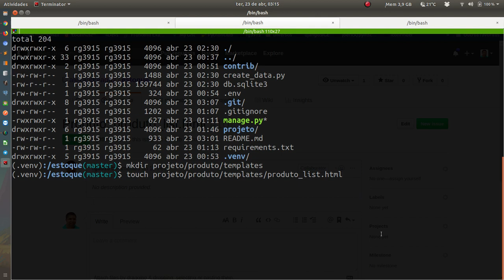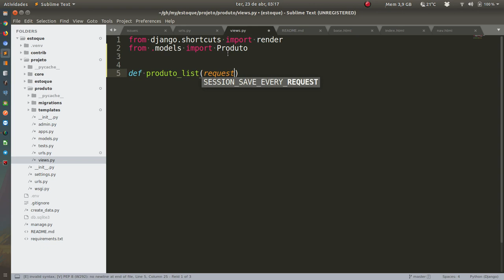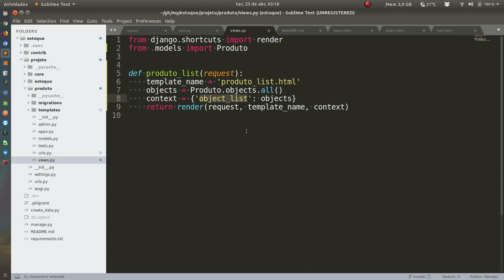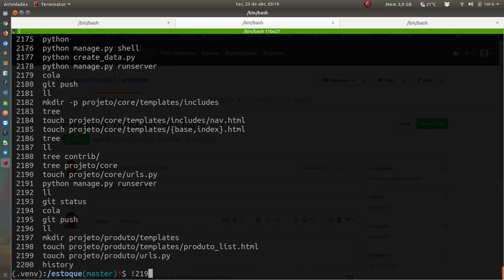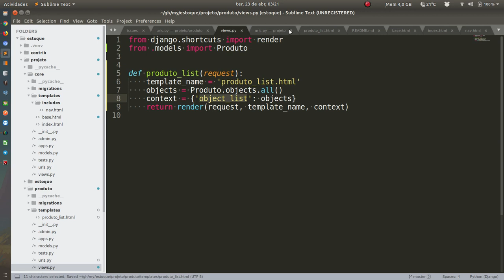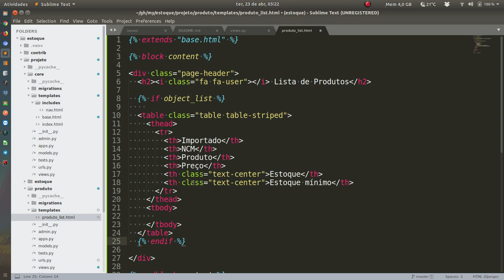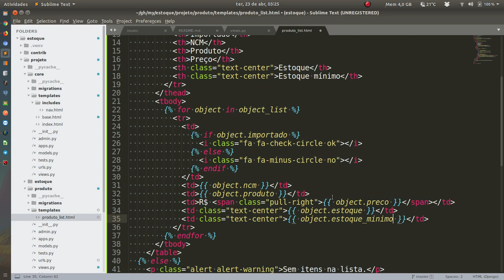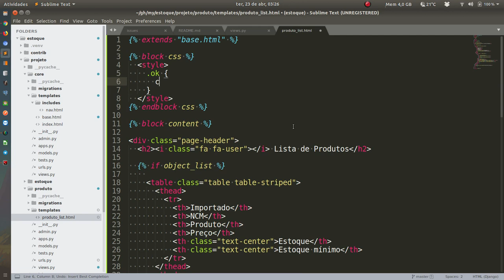Estoque #10 Produto: produto_list.html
Criando um Controle de Estoque com Python e Django.
Aceito estrelinhas no projeto =D